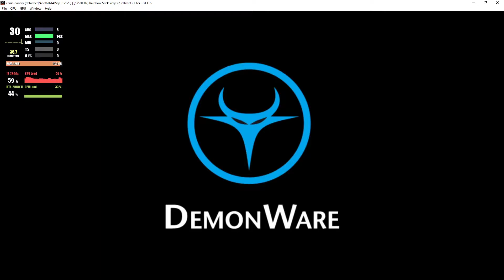Xenia 1.0.549-canary_new | Tom Clancy's Rainbow Six: Vegas 2 [XBOX360 EMULATION]